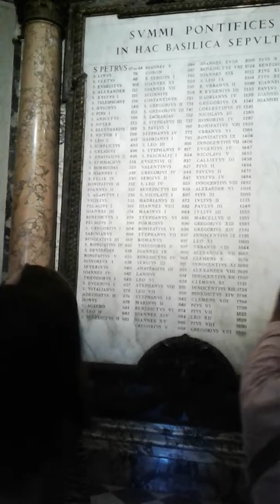VATICANO, ROMA🇮🇹🇮🇹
Vacaciones Europa 2017